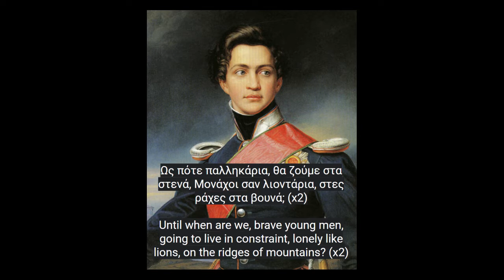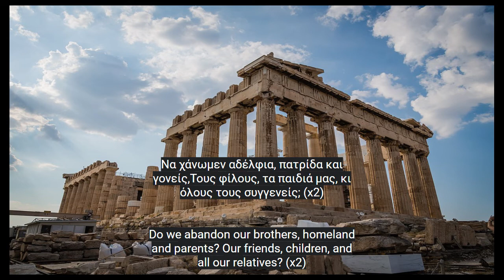O Thourios Tou Riga rare, with lyrics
Greek isn't even a latin language, I definitely got something wrong with the lyrics